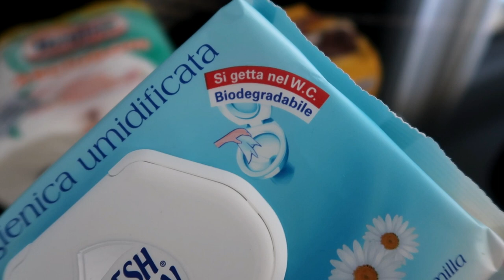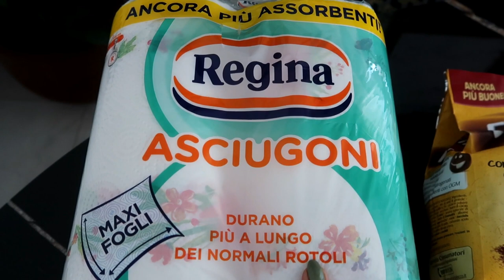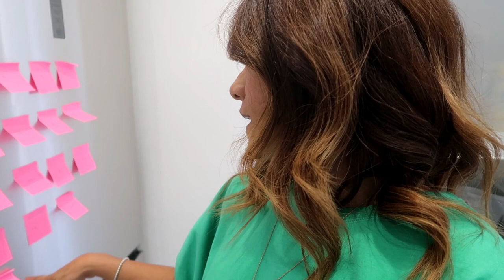RIORDINO IN CUCINA & TANTO ALTRO!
Ciao Ragazze! Ecco un nuovo video per voi ✨

Per chi non mi conosce mi chiamo karla sono brasiliana , sono una mamma , moglie , casalinga e lavoro fuori casa qualche giorno a settimana … ecco il motivo di solo un video a settimana… vorrei dirvi che ci tengo molto a Voi sono contenta se condividete e iscrivetevi su canale, lasciate un like e commento… un bacione grande al prossimo Video ✨

Música che uso nei vídeo : epidemc sound